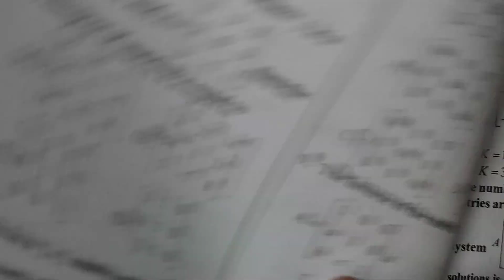IIT - JEE question in matrices maths 🧐 (5) - orthogonal matrix 😍